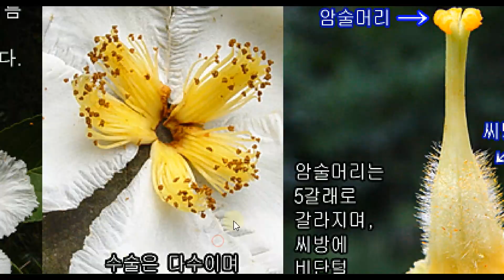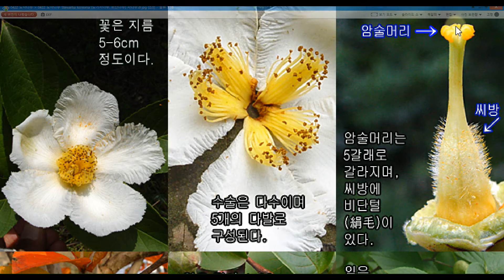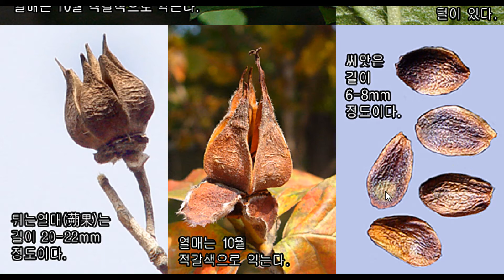노각나무는 어떤 나무일까? : 여름에 피는 겨울 동백꽃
0422 노각나무 Stewartia koreana (노가지나무. 비단나무) 차나무과

0399 동백나무 Camellia japonica (뜰동백나무) 차나무과

{여인의 감추어진 속살만큼 고운 나무껍질! 노각나무}

노각나무는 우리나라 특산식물입니다.
노각나무의 꽃은 7-8월 하얀색의 꽃이 피는데
동백꽃과 아주 비슷한 꽃이 핍니다.

그래서 노각나무의 꽃을
여름에 피는 동백꽃이라고 하는 사람도 있습니다.

개화기간도 길고, 꽃도 아름다울 뿐만 아니라
가을 단풍의 색깔도 화려하여
사람들의 사랑을 듬뿍 받는 나무가 노각나무입니다.

노각나무의 나무껍질은 크고 얇게 벗겨집니다.
그 껍질 속에 들어있는 살색의 속껍질은
감추어진 여인의 속살처럼 곱습니다.
속껍질을 만져보면 사람의 피부처럼 부드럽습니다.
그뿐만 아니라 속껍질은
만질수록 반질거리며 윤이 난다고 하는
신기한 특징도 가지고 있습니다.

오늘은
동백나무꽃과
노각나무가 어떤 특징을 가졌는지 살펴보겠습니다.